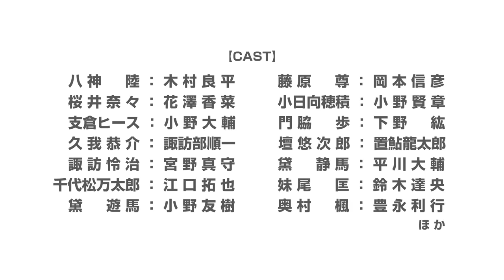Prince of Stride: Alternative - Trailer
Anime: Prince of Stride: Alternative
5. January 2016